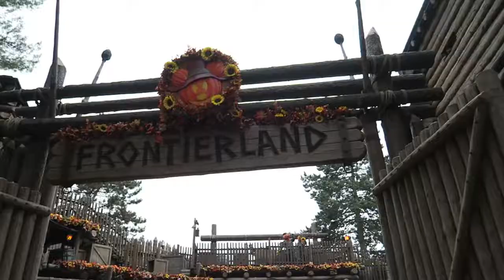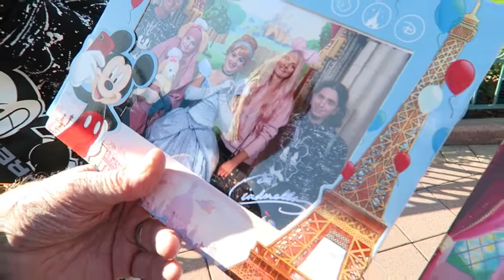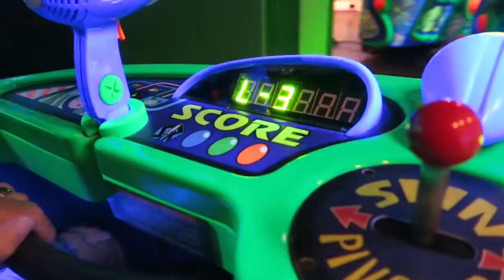DISNEYLAND PARIS VLOG OCTOBER 2019💕DAY 2 PART 1| My Pretty Everything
Hi loves!✨
In today's video I share the second day vlog of Disneyland Paris! We went on the Big Thunder mountain ride, met Cinderella and the Queen of hearts, watched the Halloween parade and lots more!🎃
(Gifted) My two necklaces that were kindly gifted bij Elveys Jewelry: